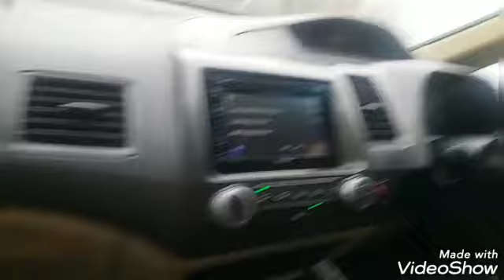Murree SnowFall / Murree winter 2021 / snowfall Murree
Murree
Murree winter season
Murree snowfall
Murree Weather
Murree road block
Road Block
Road rush
road block murree